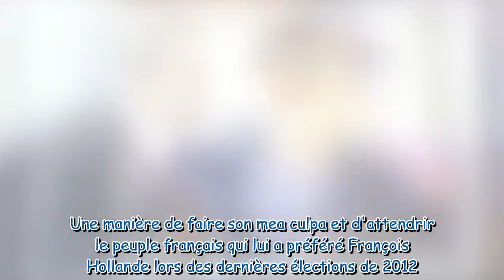Interview de Nicolas Sarkozy: Ses attaques contre François Hollande